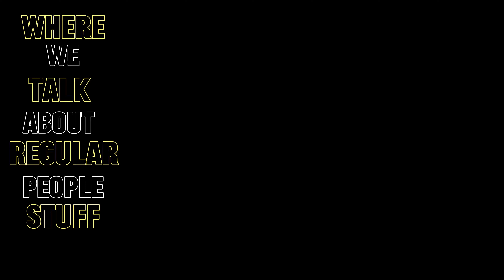Ep 16: Otr Vs Local, Girl or Boy?, What is a Village?